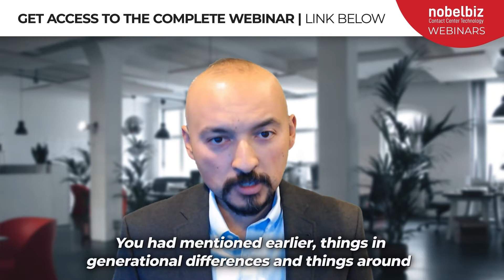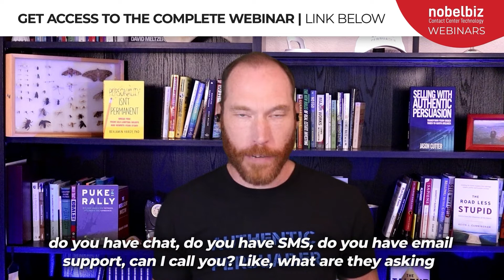Generational differences and omnichannel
Many contact center professionals heard about the omnichannel approach and have a working understanding of what this is. However, few are those that have a solid idea of how to monetize the omnichannel business model, as a contact center.

This webinar episode is dedicated to contact center decision-makers who are considering omnichannel technology. We will look at what it takes to implement an omnichannel solution and how it can help expand the scope of a contact center beyond the voice-only comfort zone.

Guest:
Jason Cutter Jason Cutter, CEO of Cutter Consulting Group, is an author, podcaster and sees himself as a sales success architect for companies and individuals. Even though he didn’t have a sales upbringing or background (his bachelor’s degree is in Marine Biology), he knows what it takes to be successful in sales. His first book – Selling With Authentic Persuasion: Transform from Order Taker to Quota Breaker – is focused on helping anyone in a sales professional.

NobelBiz Inc. is an industry-leading provider of contact center software solutions from their patented carrier of carriers network to their new, innovative, and fully remote omnichannel contact center solution. Their network guarantees crystal clear voice quality and 100% uptime.

Our novel NobelBiz OMNI+ omnichannel contact center solution makes sure agents can seamlessly switch between Twitter and voice, or any channel, with a simple click. Their support and engineers are always ready to guarantee full compliance and attestation solutions.